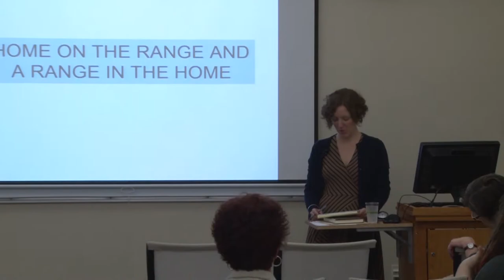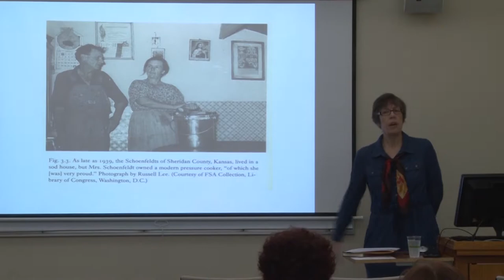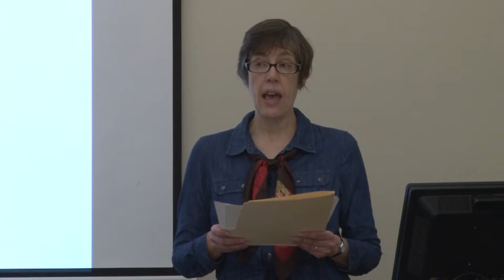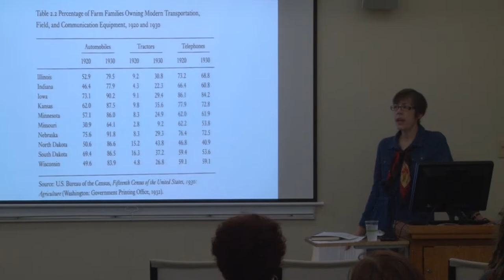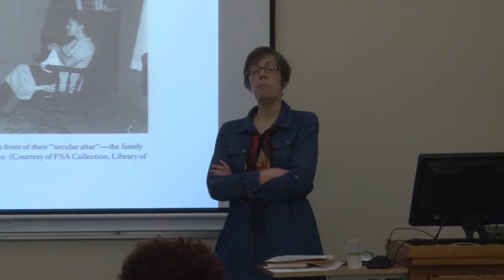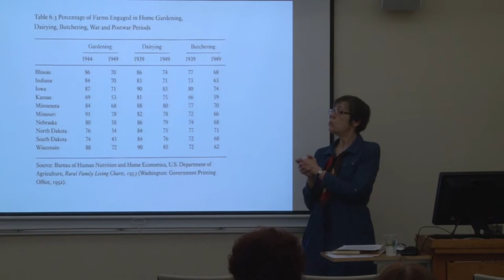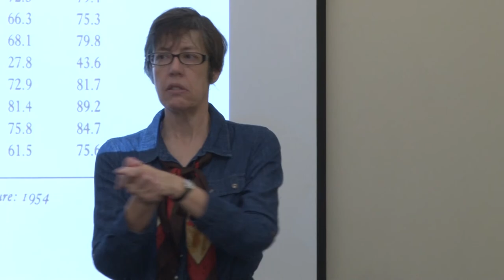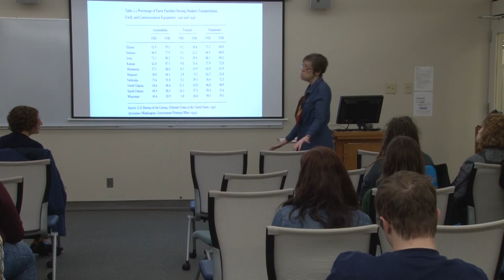Wealth and Poverty with Katherine Jellison 02-07-2017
“A Home on the Range and a Range in the Home: Farm Women’s Acquisition of Modern Household Technology”

Jellison is Professor and Chair of History at Ohio University. Among her publications is the book Entitled to Power: Farm Women and Technology, 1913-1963 (University of North Carolina Press).

About 15 percent of Americans live in rural counties. While rural America offers many opportunities, it also faces unique and difficult challenges in sustaining its economic base and providing quality healthcare and other social services.